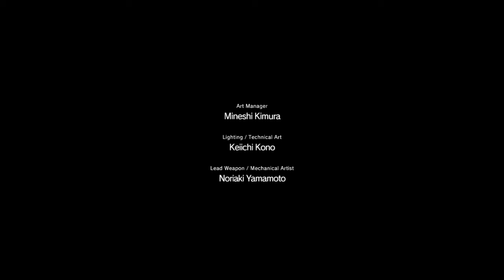METAL GEAR SURVIVE_20180311シングル仲間を置いて帰るパターンENDING